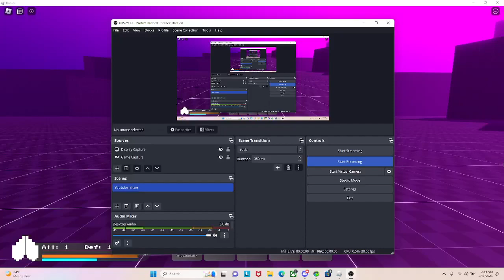a new sans combo